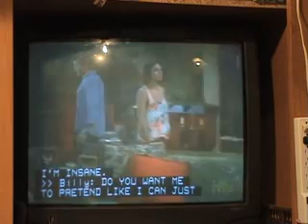The Young & Restless Songs 6 2 09 k